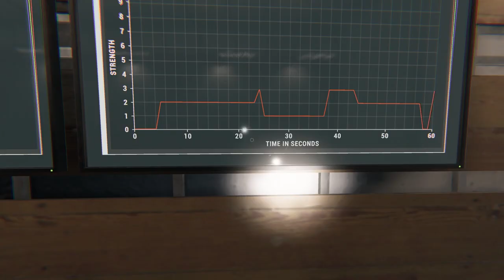The Most Phasmo Hunts I've Ever Done In A Row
Today we're jumping back into phasmo and we're getting faster and faster! Some of these rounds flew by so quickly, I dare you not to call us professionals